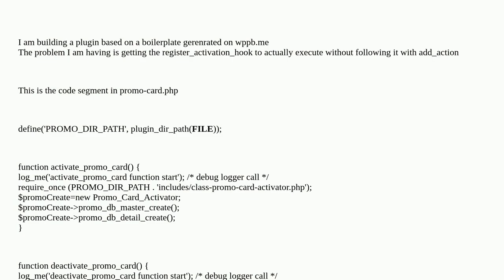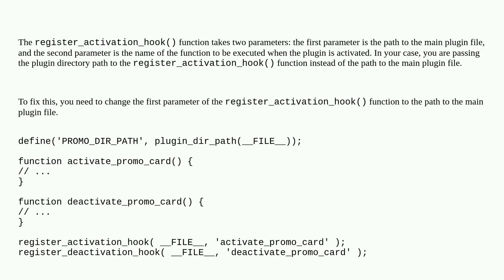register_activation_hook doesn't execute without add_action('init','some-function')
A special thanks goes out to the community

  plugin-development